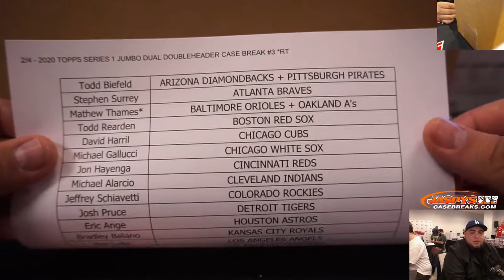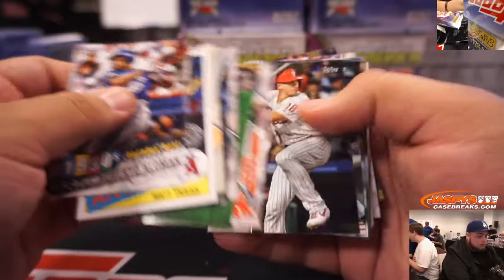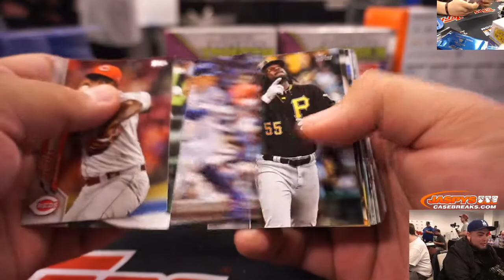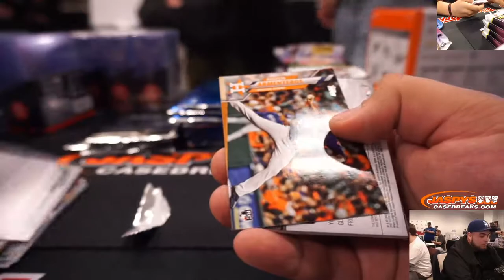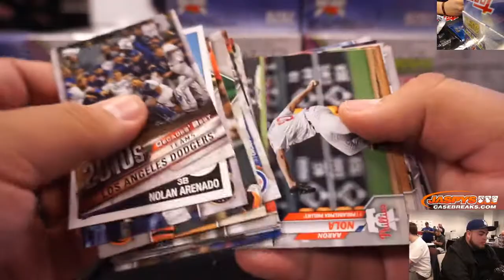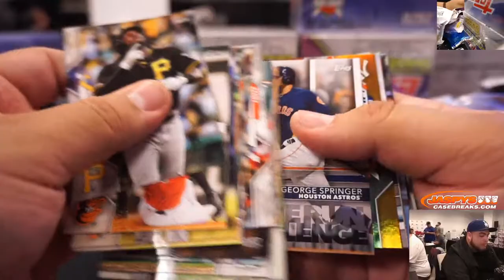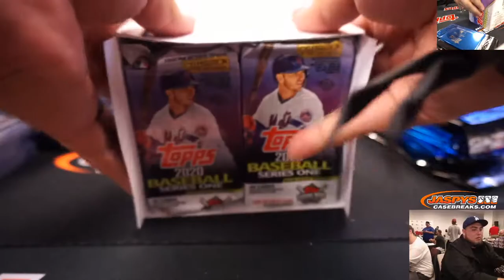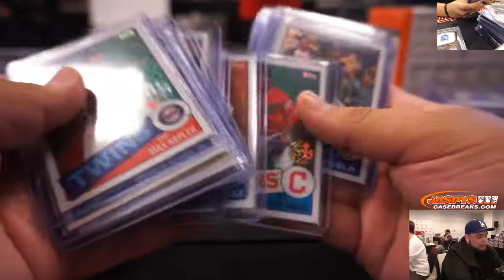2/4 - 2020 TOPPS SERIES 1 JUMBO DUAL DOUBLEHEADER CASE BREAK #3 *RT